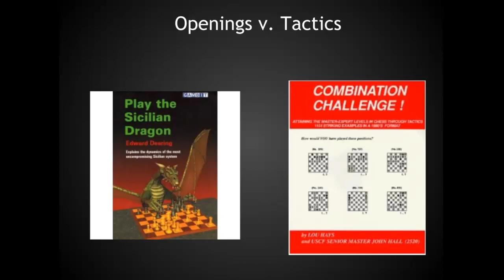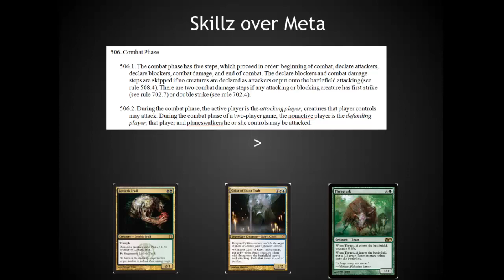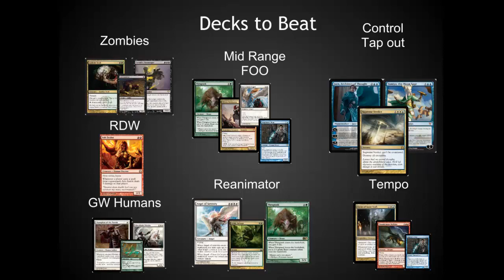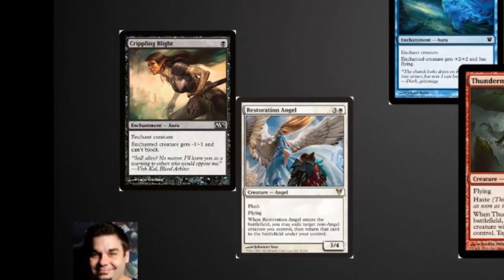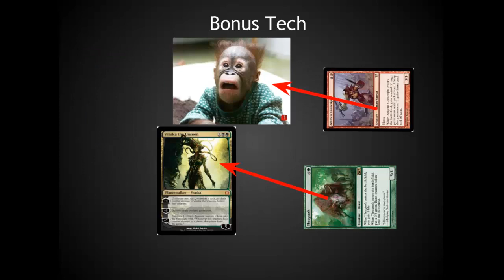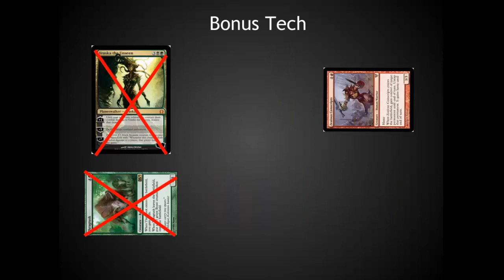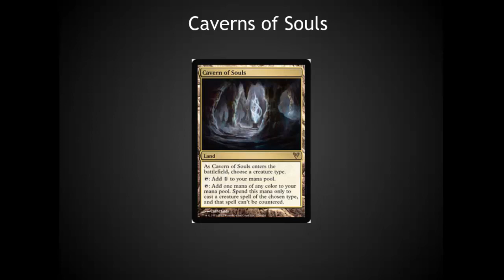Standard Meta Game RTR - Mythic MTG Tech #28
Answering the ever evolving question of what is the current state of the MTG meta game in Standard with ideas on how to beat Thragtusk and why to use Counter Spells!